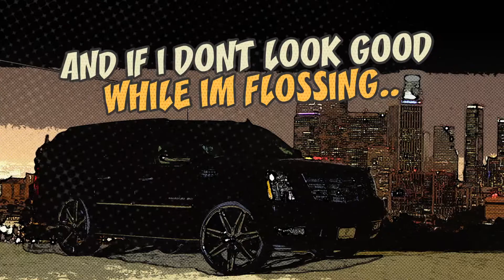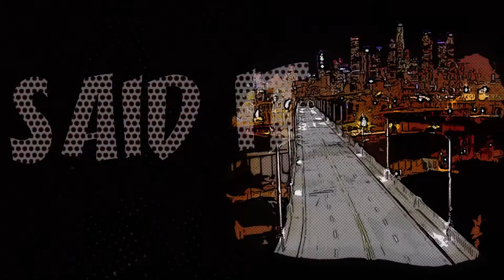SLO Woah "If I Said It" - Animated Lyric Music Video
A HD animated lyric music video for GH2. Digital Xtreme provided full animation, special effects, and animation for the project.

Logo Design: Digital Xtreme
Editing: Digital Xtreme
Visual Effects: Digital Xtreme
Animation: Digital Xtreme
Photography: Randium45.com

©GH2

Digital Xtreme Inc.